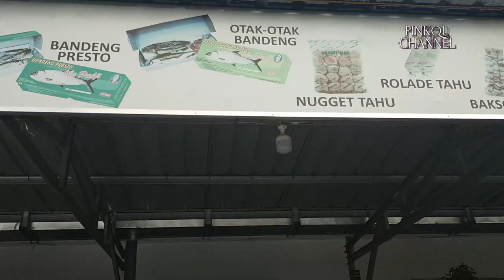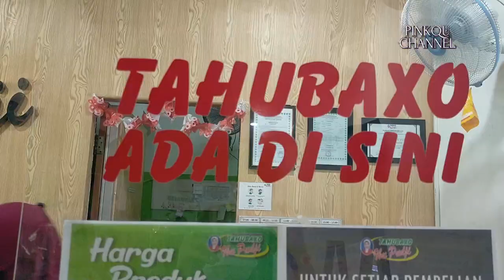TAHU BAXO IBU PUDJI OLEH - OLEH SEMARANG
Assalamualaikum teman-teman,
jalan jalan ke jl pamularsih raya , ada tempat oleh - oleh tahu baxo ibu pudji enak banget